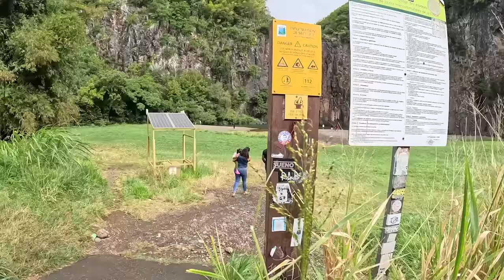எரிமலையை சுற்றி திகிலூட்டும் ஹெலிகாப்டர் பயணம்! | Reunion ep 03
In this video we went to the nearby temple then we went to take a helicopter ride to explore nearby  mountain and volcano